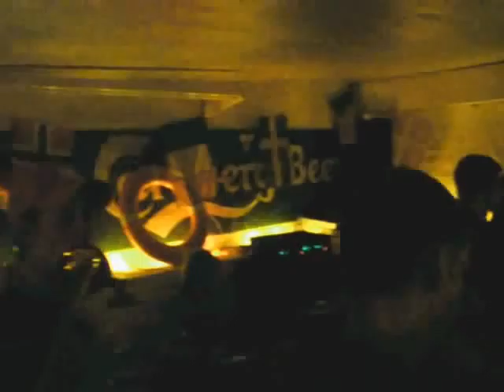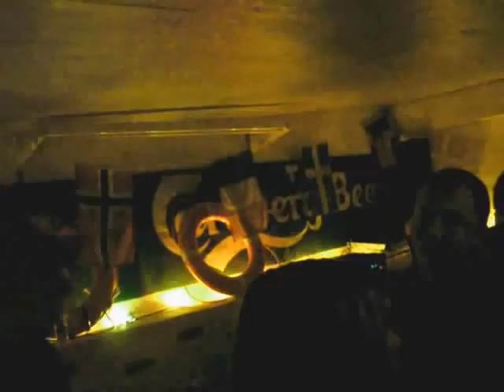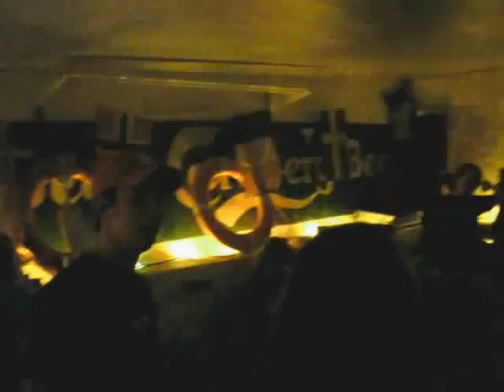Sjösjukan S.K.A.N.S.K.A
Skanska var på sjösjukan, filmat av Micke Aspegren =), "I nyktert tillstånd".